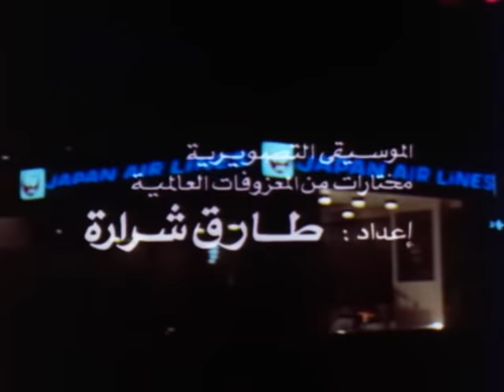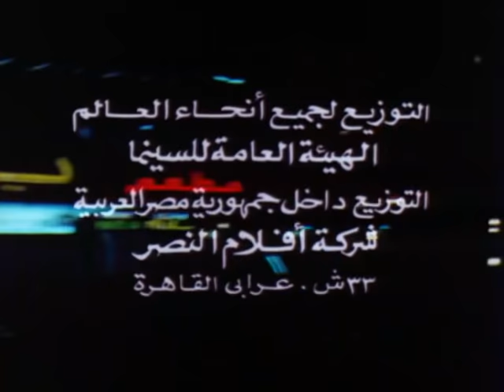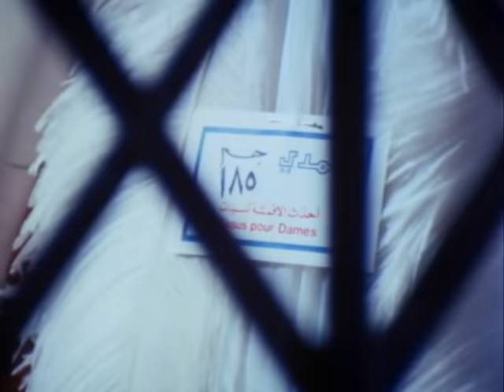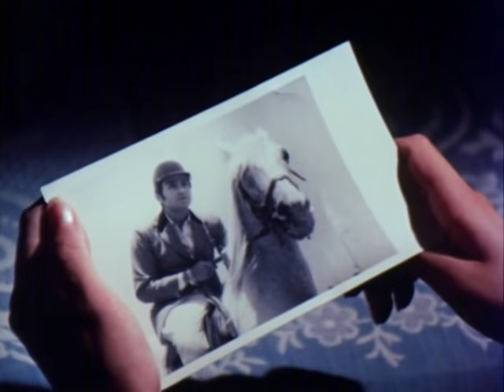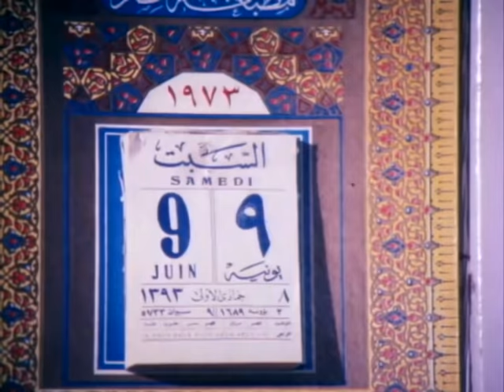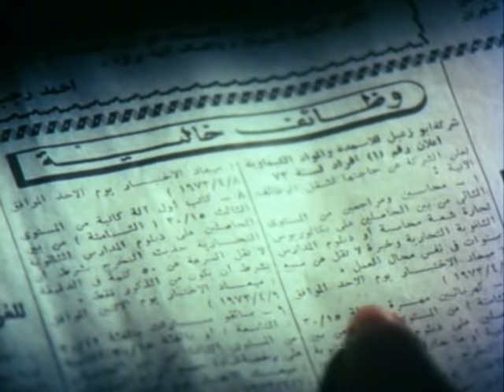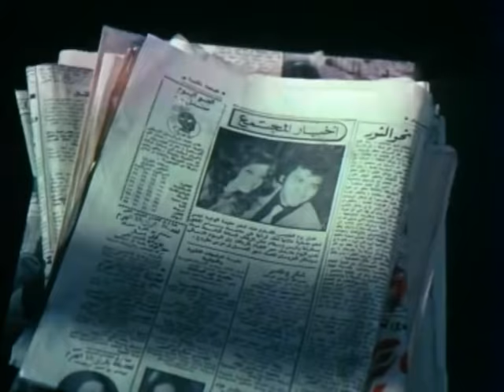Al Reda2 Al Abyad Movie | فيلم الرداء الأبيض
فيلم الرداء الأبيض (1974)
عمر بك رجل طيب القلب يعيش بعقلية الماضي لذا غضب عندما عرف ان ابنه الوحيد كمال تزوج دون علمه من فتاة فقيرة، تمر السنوات وتقوم دلال بنشل حافظة نقود احمد وتهرب منه الا انه ينجح فى العثور عليها ويقرر ان يقدمها الى الشرطة لكنها تسترحمه وتحكى قصة حياتها التى ذهبت سدى حيث تزوجت من كمال رغم ارادة والده الثرى عمر بك وعاشت معه لحظات سعيده الا انه يموت بعد فترة اثر حادث يعلم عمر بك بالزواج من دلال فيثور عليها وعلى ولده المتوفى ويكون الجزاء حرمان دلال من ابنتها صفاء ويطردها خارج قصره وياخذ الحفيدة ويربى فيها احساسها بالمستوى الذى يعيش فيه ويوهم الصغيرة ان امها ماتت تمر السنون وتصبح الفتاة صفاء شابة جميلة ولذلك قامت دلال بالسرقة لشراء فستان لتحضر به حفل زفاف ابنتها ويذهب معها احمد مقتنعا بقضيتها وتفلح دلال فى اخبار ابنتها دلال بالحقيقة يثور الجد على دلال لكنه سرعان ما يعترف بالحقيقة كاملة .

ـــــــــــــــــــــــــــ
فريق العمل:
نجلاء فتحي (هدى)
أحمد مظهر (أحمد فتحي)
منال (طفلة)
مجدي وهبة (كمال)
زهرة العلا
يوسف وهبي (عمر)
هدى رمزي (هناء)
حياة قنديل (سعاد)
سعيد صالح
صلاح نظمي
فتحية شاهين (شريفة)
إبراهيم سعفان
ليلى فهمي
حسين قنديل
حسن عفيفي
خالد عانوس
فيفي يوسف

قصة وسيناريو وحوار: حسن رمزي
إخراج: حسن رمزي